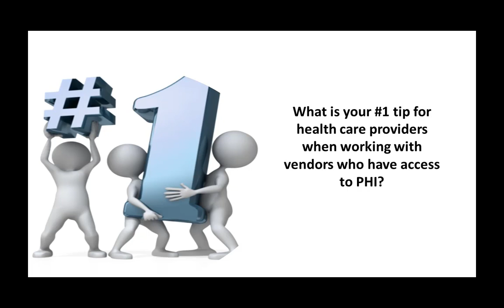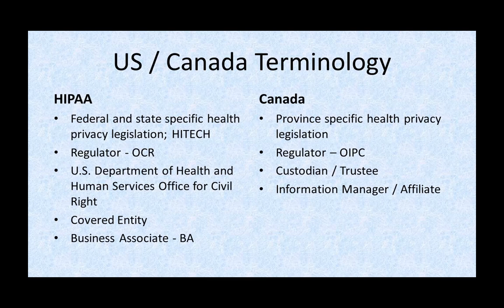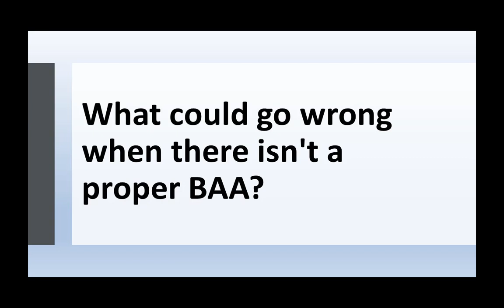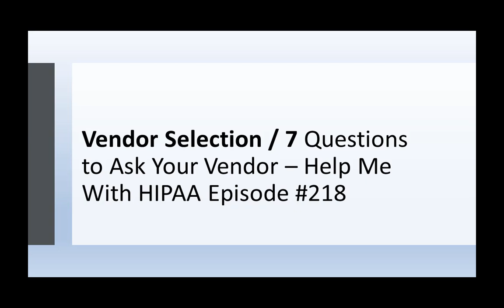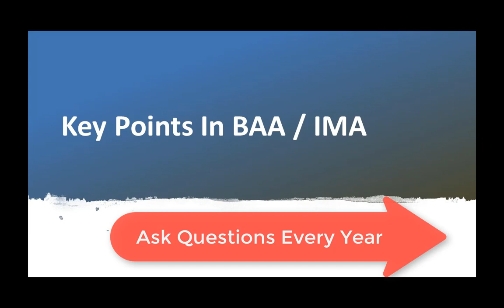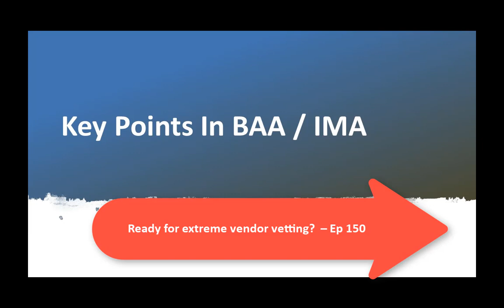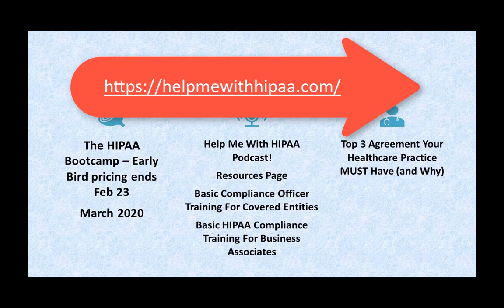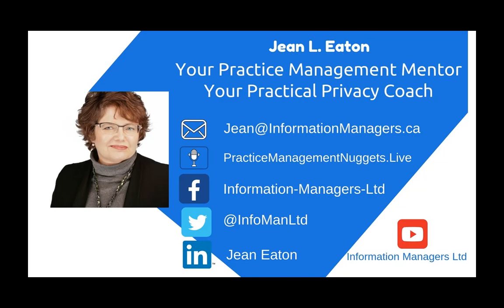What Healthcare Practices Should Know About Vendor Vetting And Accountability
Are you a vendor who works with healthcare or dental practices and need to better understand your responsibilities to keep your clients regulations compliant and your business disaster-free?

In this podcast episode, Jean Eaton speaks with Donna Grindle  who  shares her observations on the HIPAA violations trends from the United States so that healthcare providers and vendors in Canada can prevent similar experiences.

Meet Donna Grindle
Donna Grindle – Founder & CEO Kardon in Georgia, US – Kardon is a HIPAA focused business

Donna brings over 30 years experience in healthcare IT which is the solid foundation of Kardon’s HIPAA privacy and security consulting. Donna stays busy with speaking engagements, the weekly Help Me With HIPAA podcast, and managing a business with a growing client list. Donna’s sense of humor and southern charm spills out into everything she does.

Show Notes
Recorded: January 17, 2020
(you can fast forward to your favourite section)

01:04  Help Me With HIPAA Fan Club

It’s not about compliance. It’s about patient care.

03:04  Introduction Donna Grindle

09:00  More Similar Than Different US / Canada

09:33  US / Canada Terminology

18:00  What If There Isn’t A BAA / IMA?

19:00  Tips: Healthcare Provider Selecting A Vendor

26:00  Tips: Vendor Selecting A Healthcare Client

32:00  Liability – What Is It?

34:33  Time Frame To Report And Notify

36:38  Reportable Breach / Security Incident

39:37  Incident Response Plans

40:22  Cyber Security Insurance

42:15  Is Hacking An Act Of War?

44:15  How Big  Is Your BAA / IMA?

45:35  Key Points In Your BAA / Information Manager Agreement

48:59  THE HIPAA Boot Camp!
2020 Spring Dates: March 23, 24, 25